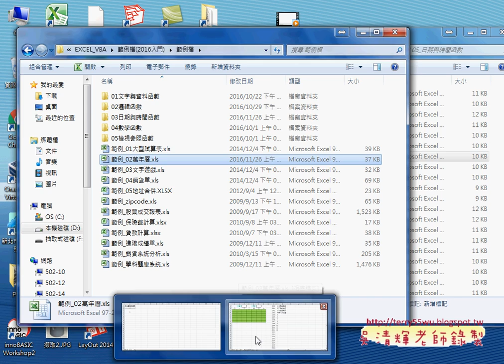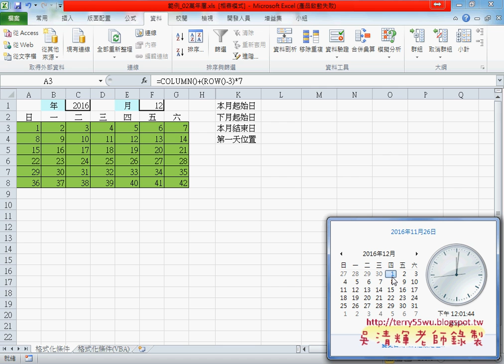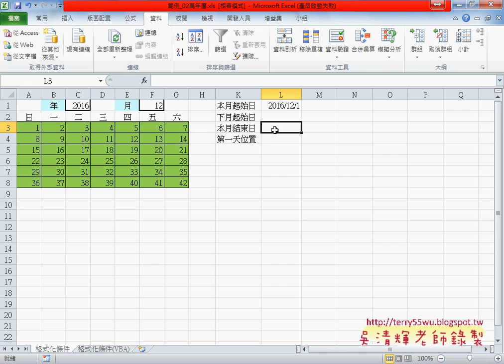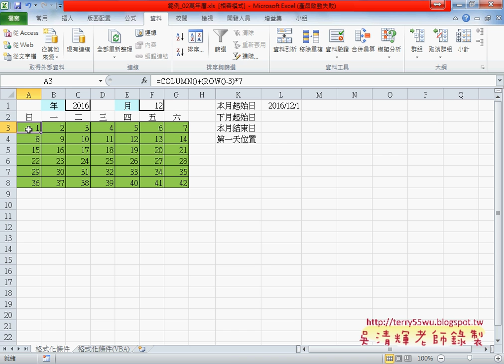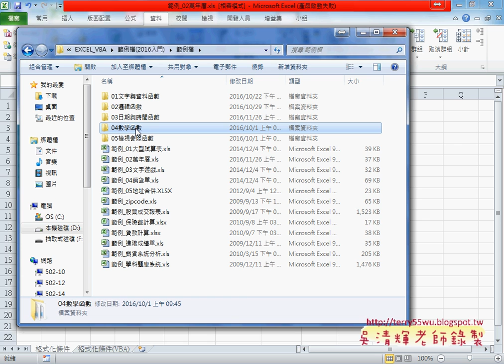07 萬年曆下拉清單與COLUMN與ROW產生1到42表格